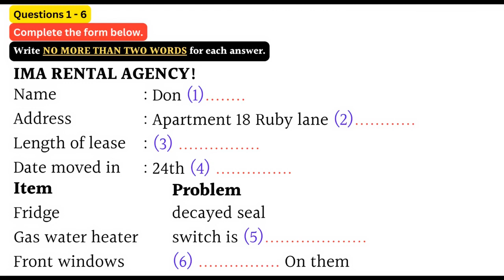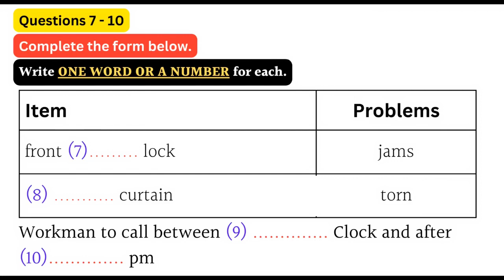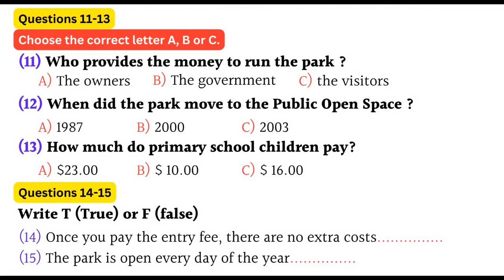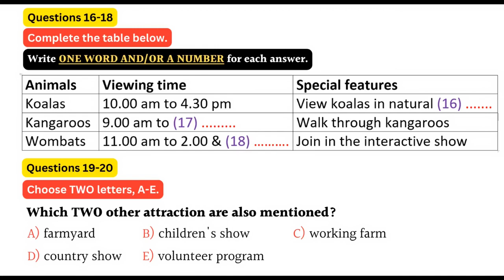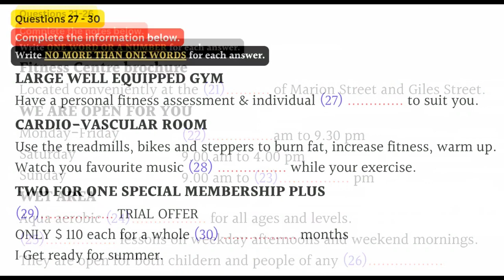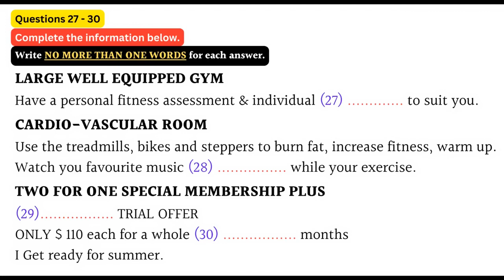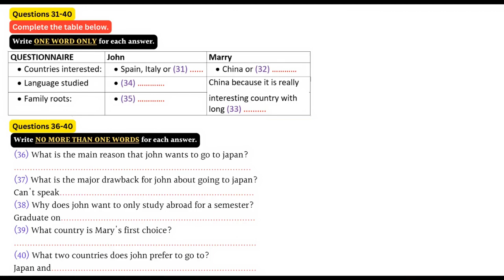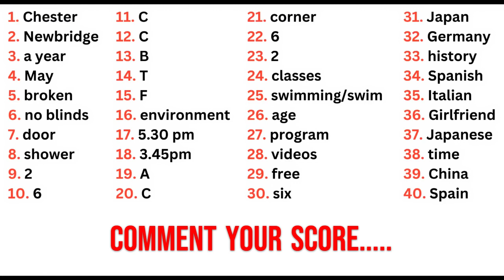IELTS LISTENING PRACTICE TEST 2023 WITH ANSWERS 08/08/2023